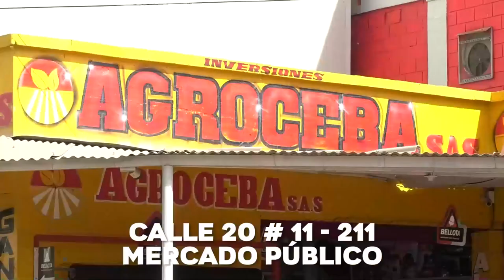CAPTURAN A 'EL MONO PETRA' POR DOS HOMICIDIOS EN VALLEDUPAR